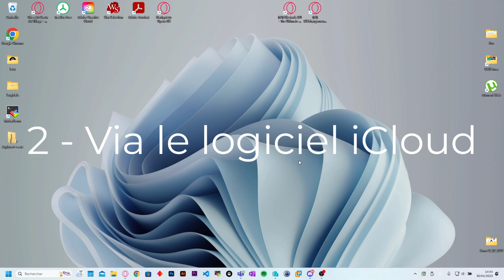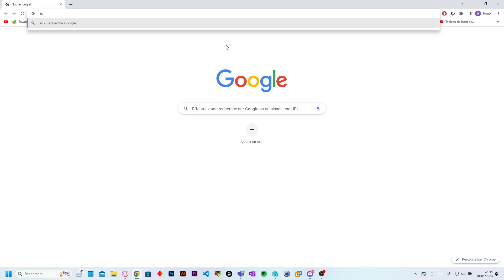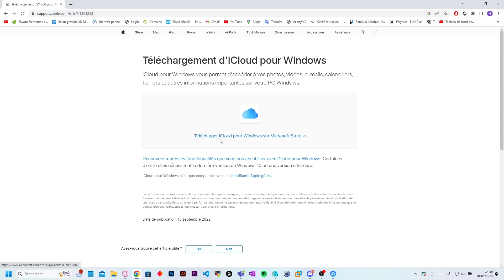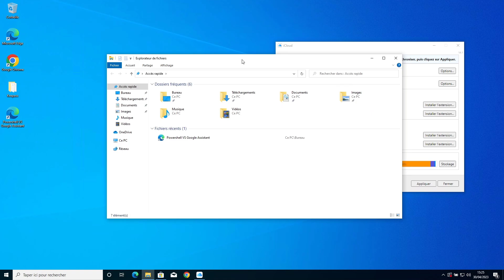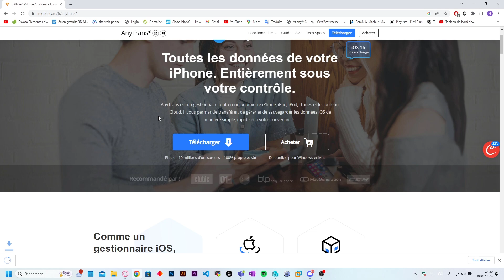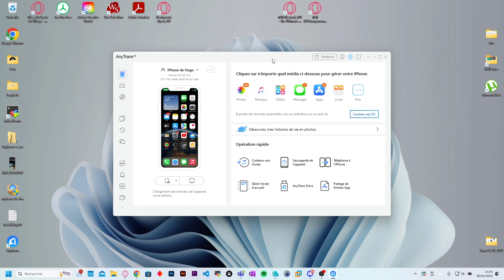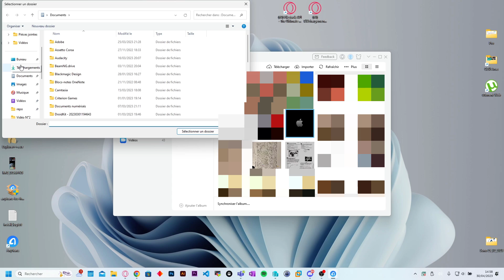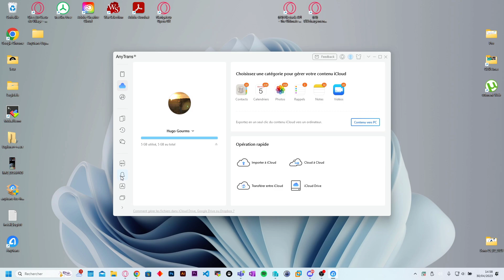Comment transférer les photos iCloud sur l'ordinateur PC/Mac? 3 Moyens pour vous!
►Pour en savoir plus sur AnyTrans? Allez à

▼▬▬▬▬▬▬▬▬▬▬▬ Description ▬▬▬▬▬▬▬▬▬▬▬▼

Vous pouvez synchroniser sans fil avec iCloud des photos, des vidéos, des contacts,etc. Mais si vous souhaitez déplacer des photos iCloud vers votre PC, comment télécharger des photos d'iCloud vers un PC ? J'aimerais vous montrer ici comment télécharger des photos iCloud sur PC, ce qui vous permet de transférer facilement les photos iCloud sur votre PC, et de libérer votre espace iCloud.

00:00 Introduction
01:03 Moyen 1. Télécharger les photos sur iCloud
02:23 Moyen 2. Télécharger photos iCloud sur l’application pour Windows
04:03 Moyen 3. Transférer toutes les photos iCloud vers PC